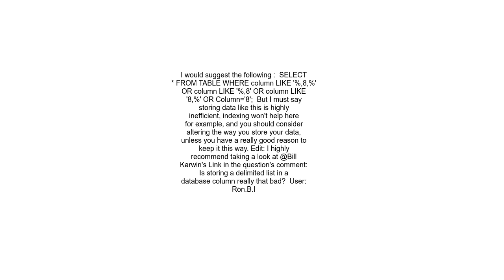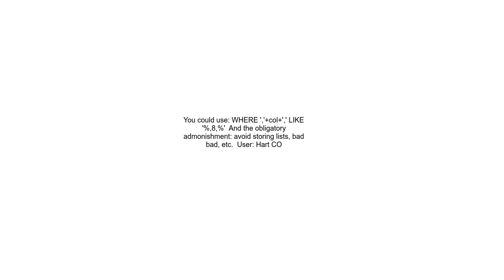SQL LIKE operator not working for comma separated lists